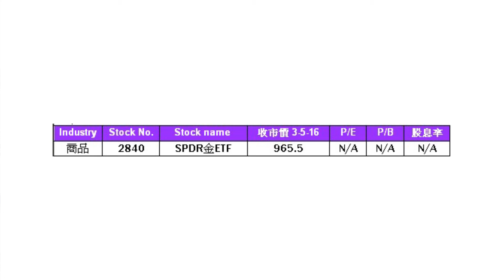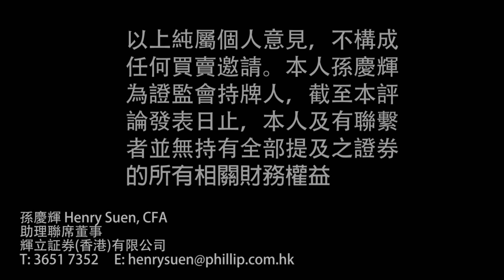5窮6絶下的資產配置策略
孫慶輝 Henry Suen - 助理聯席董事
輝立証券(香港)有限公司